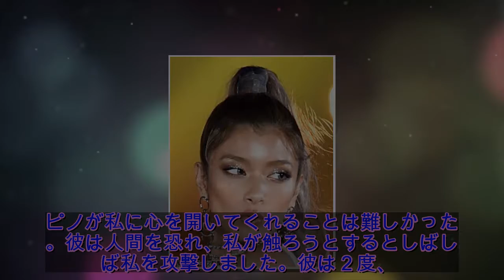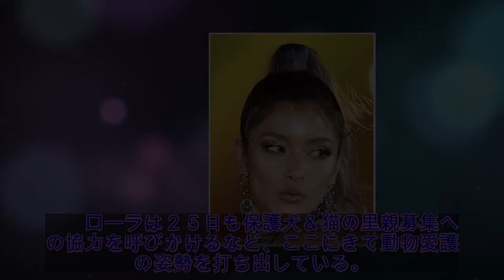ローラ 意味深投稿「正直になって心を開けば、彼らも心を開く」